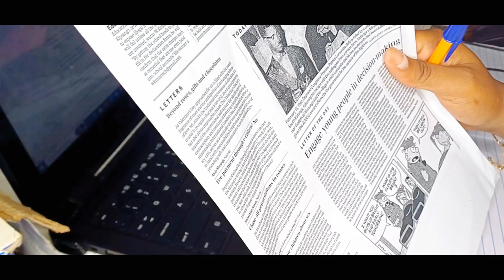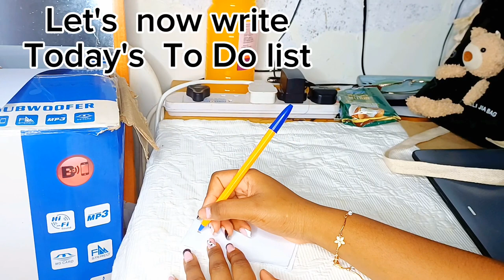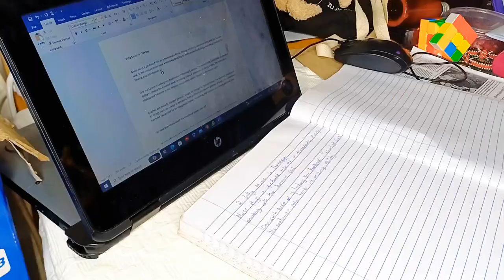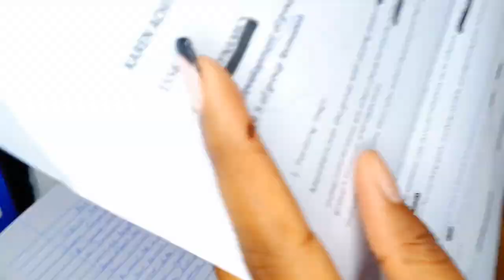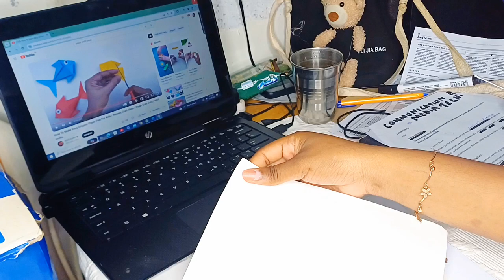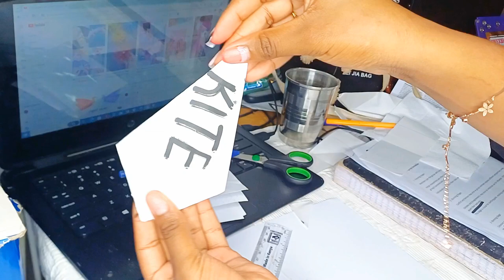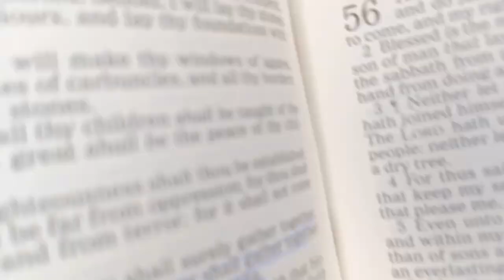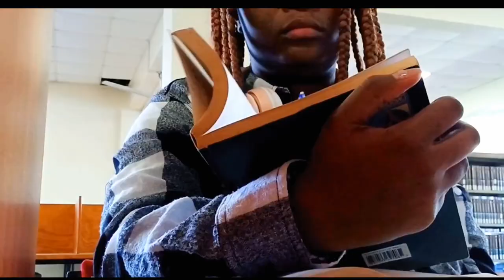Uni Study Vlog 📎 Productive Study Tips || Library Session || Media Student || Articles Writing